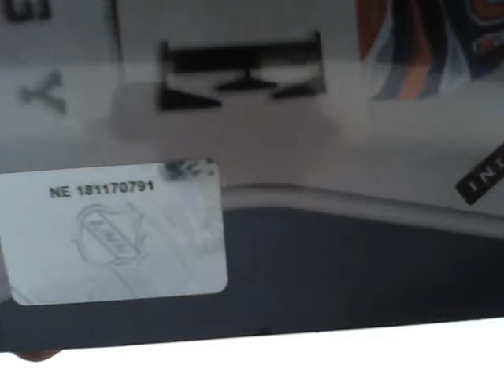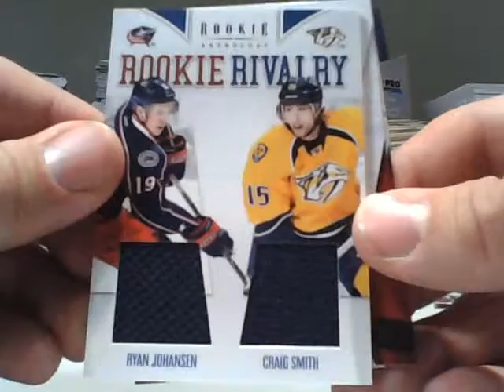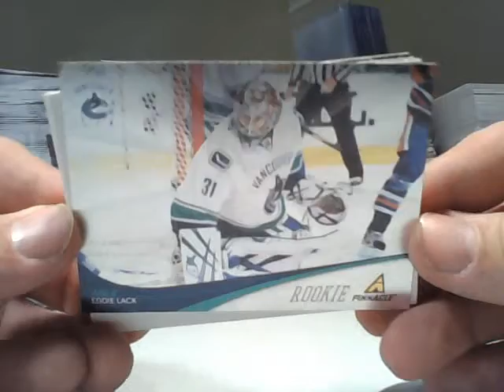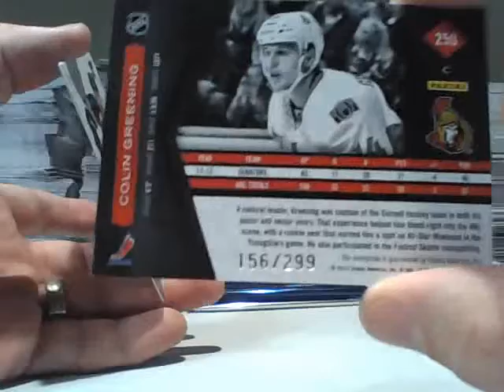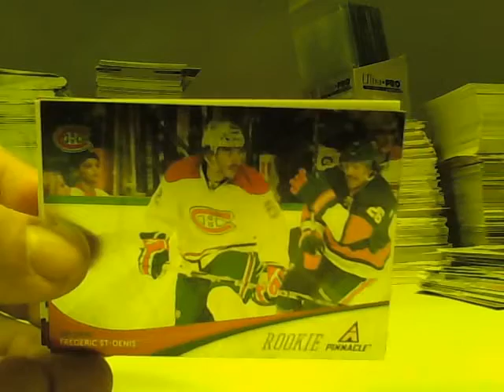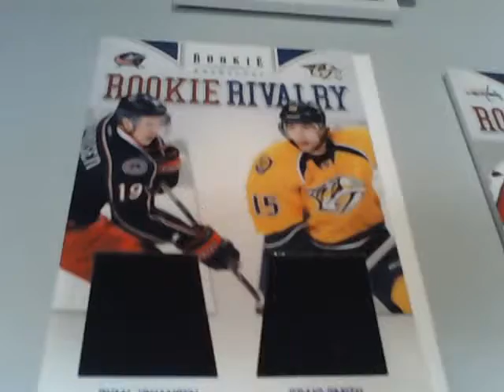Redsquadron Box Break #204